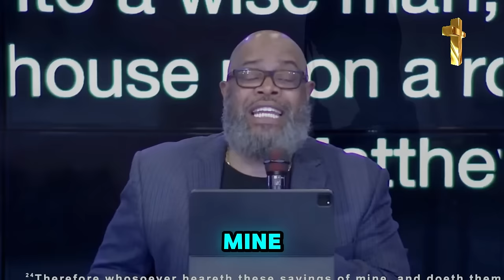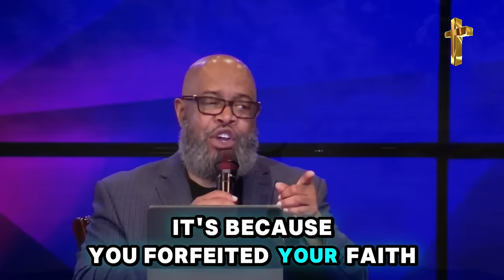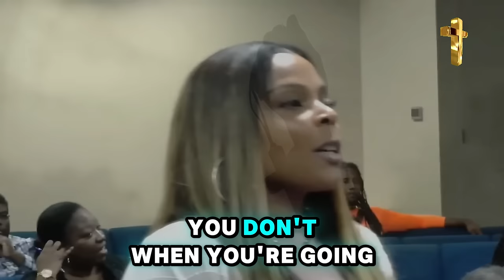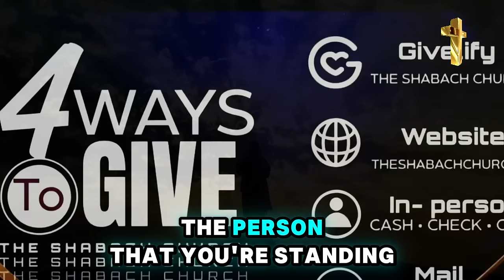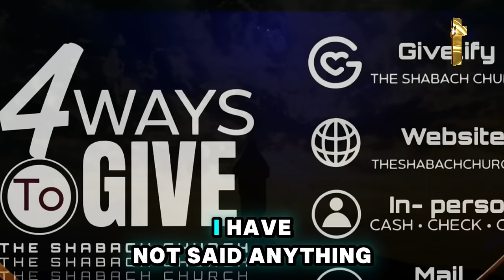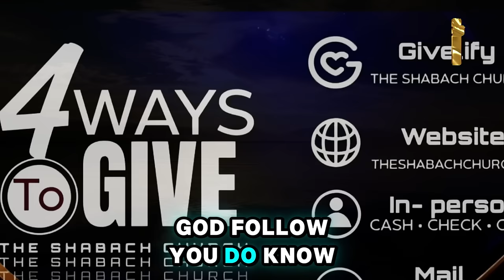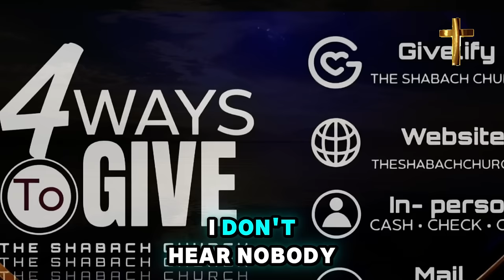Prophet Todd Hall 🔥 GOD SAYS "MARK THESE 2 DATES AND NOTE IT DOWN" URGENT Prophetic Word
Video: GOD SAYS "MARK THESE 2 DATES AND NOTE IT DOWN" URGENT Prophetic Word